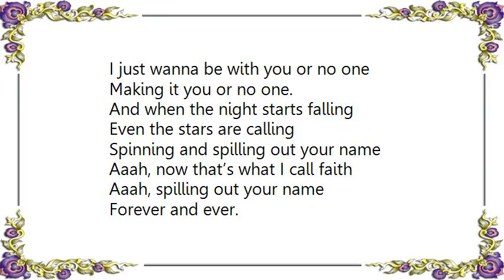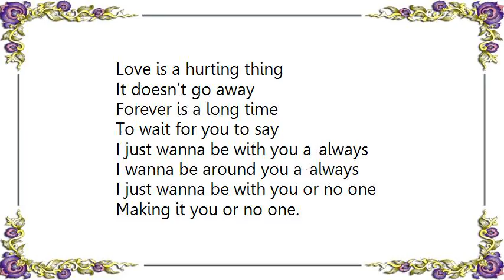Chrissie Hynde - You or No One Lyrics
[Lyrics Chrissie Hynde - You or No One]
This lonely heart’s been yearning
The skies above’ve been turning
Feels like the universe just grew,
Aah – Aah.

I’ve waited for so long
Aaahh, I’ve waited for so long.

I just wanna be with you a-always
I wanna be around you a-always
I just wanna be with you or no one
Making it you or no one.

And when the night starts falling
Even the stars are calling
Spinning and spilling out your name
Aaah, now that’s what I call faith
Aaah, spilling out your name

Love is a hurting thing
It doesn’t go away
Forever is a long time
To wait for you to say

Please stay. Never go away.
Please stay. Never go, never go away.

I wanna be around you

You always
I wanna be around you always
Just wanna be with you or no one
Baby, you or no one.

You or no one.
Every day you or no one.